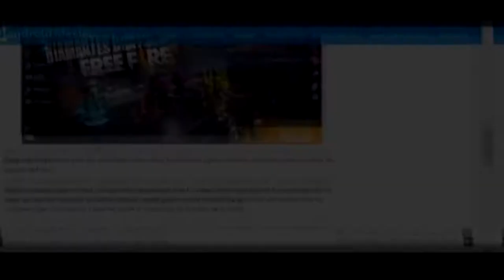CHOLOS TROLLEANDO ESCUADRAS RANDOMS EN FREE FIRE!! 😂🤣